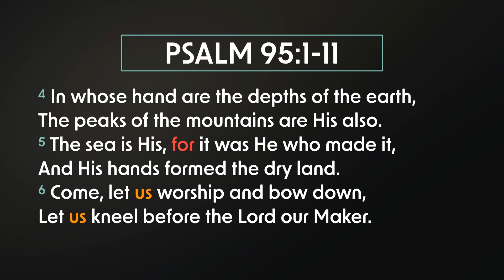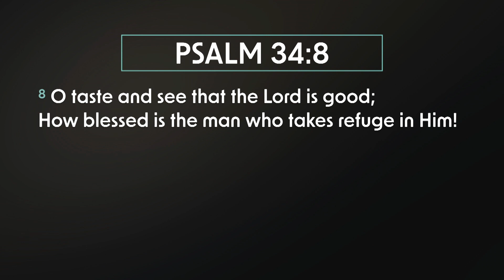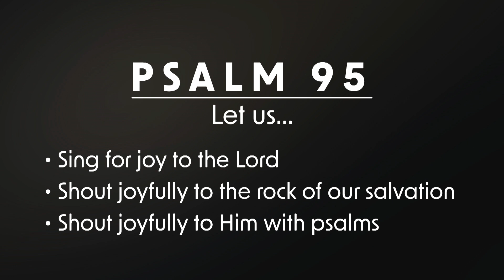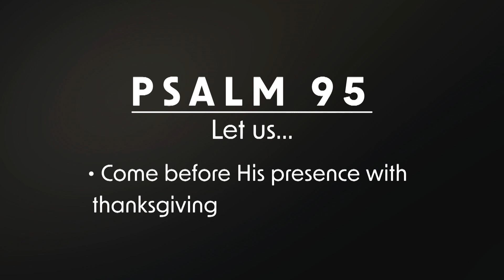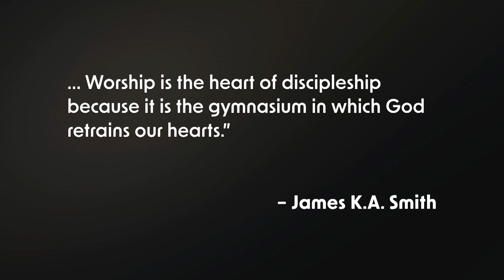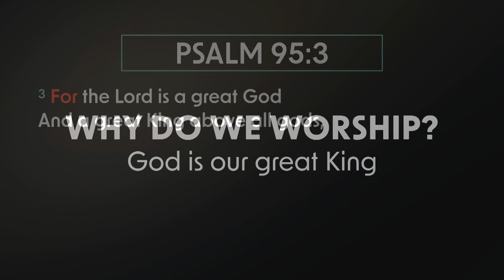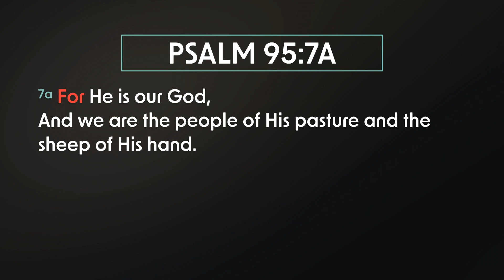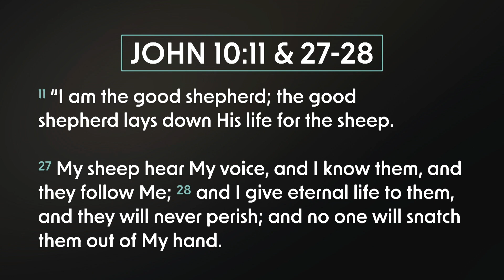Psalm 95 | Dave Riggle | 1463 Campus